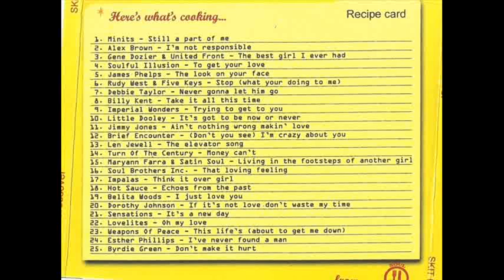JAMES PHELPS - THE LOOK ON YOUR FACE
CREAM OF CROSSOVER (SKIT001 CD)
TRACK 5: JAMES PHELPS - THE LOOK ON YOUR FACE